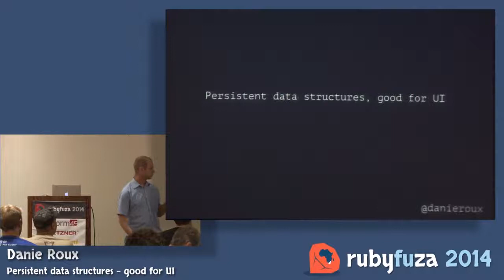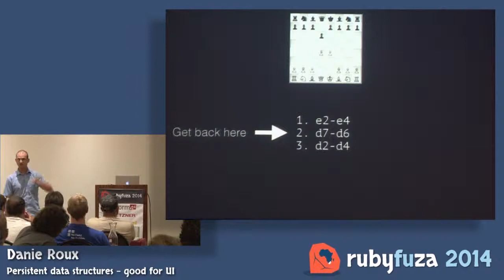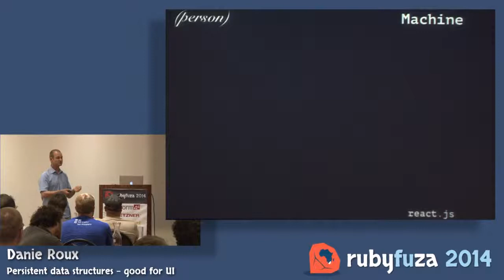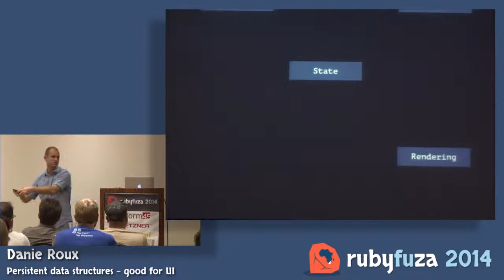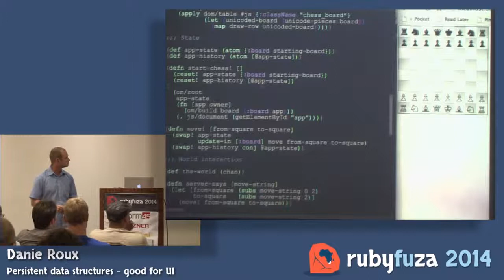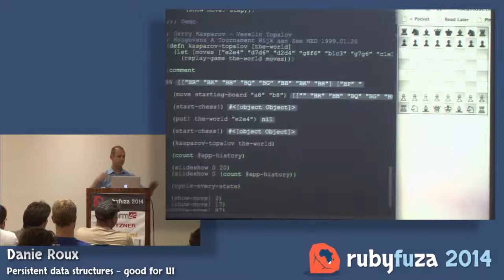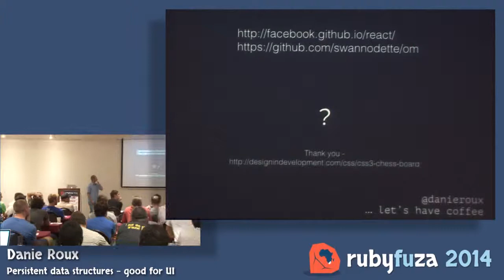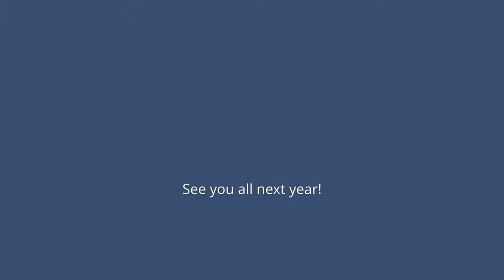Persistent data structures - good for UI - Danie Roux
Persistent data structures are being imported from the FP world.

What makes persistent data structures particularly interesting is that they cannot be modified in the traditional sense. These structures can model a timeline of changes quite naturally since every "change" creates a new "copy".

"Functional Reactive Programming" is another old/new idea. FRP has a time centric viewpoint.

Having persistent data structures on the Javascript/UI side of the world unlocks a lot of the magic that FRP has to offer.

In this talk Danie will explain why persistent data structures are good and specifically why they are good for (the) UI.